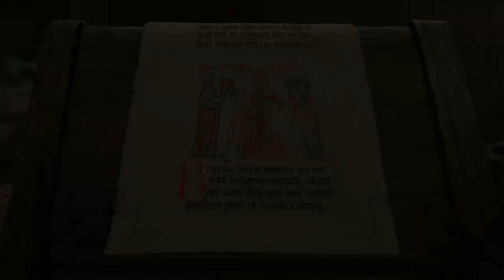DIE SÄULEN DER ERDE • #20 - Auf der Suche nach dem Buch | Let's Play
Adventure von Daedalic Entertainment [2017]

» Let's Play Die Säulen der Erde